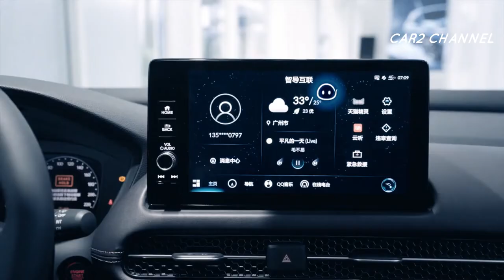Honda Bakal Luncurkan SUV Terbaru Dengan Teknologi Canggih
Kehadiran produk baru semakin ditingkatkan setelah Honda merilis trailer untuk kendaraan tersebut. Honda mengatakan ZR-V dikembangkan sebagai kendaraan untuk mengangkat semangat pelanggan, sebagai pakaian favorit di "hari istimewa" dan untuk mengekspresikan kepribadian pemiliknya sendiri. Secara keseluruhan, bagian depan memiliki logo "H" sekilas seperti HR-V, tetapi bagian depan terlihat lebih bersih dan desain gril lebih kecil dengan aksen garis vertikal.